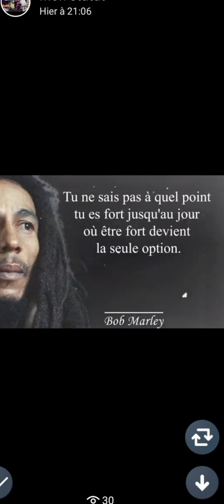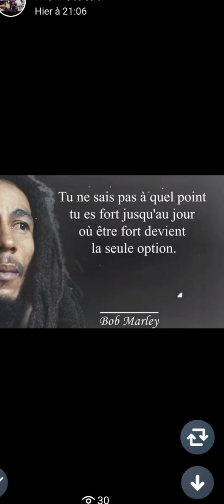kayaman du bled alum Ndong minko